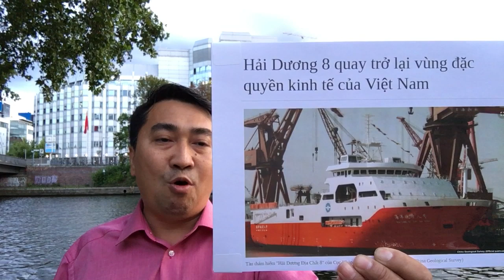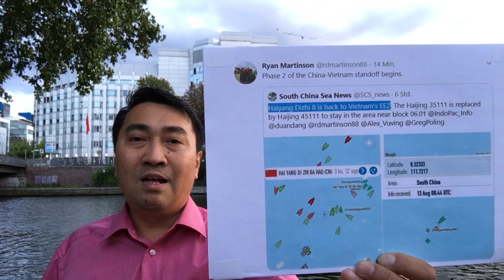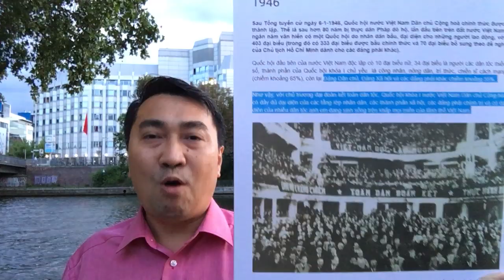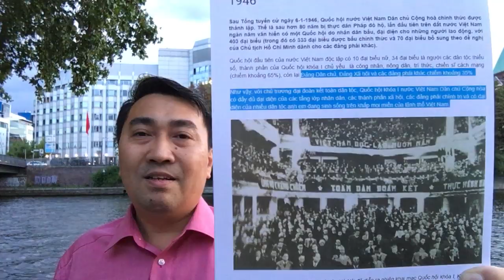Vứt bỏ „16 chữ vàng“ – T.C Bình đưa tàu Hải Dương 8 quay lại vùng biển Việt Nam!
Vứt bỏ „16 chữ vàng“ – T.Cận Bình đưa tàu Hải Dương 8 quay lại vùng biển Việt Nam!